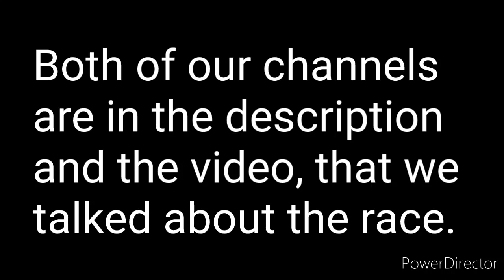So, I'm in a race.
The one you should sub too